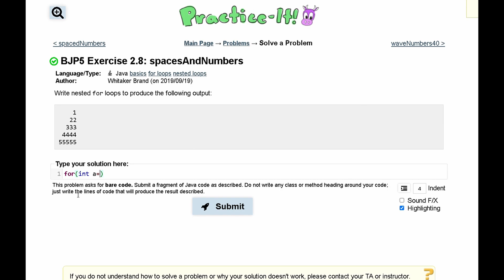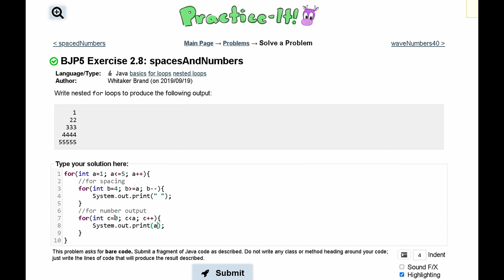Java Practice It || 2.8 spacesAndNumbers || nested for loops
Question:
Write nested for loops to produce the following output:
    1
   22
  333
 4444
55555